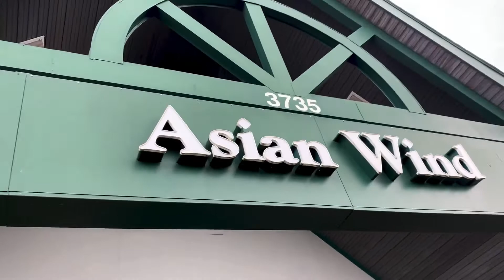Lee’s Pain Forces Him To Give Up The Drivers Seat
But he still is able to provide Hayley a good laugh 😆